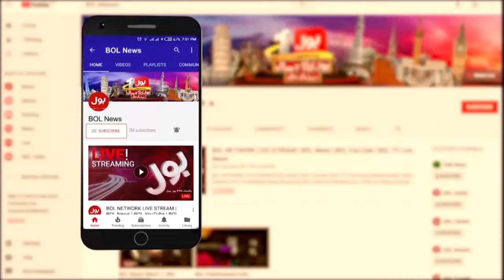9 May Incidents in Pakistan | Why All Institutions Under Pressure? | Raoof Hassan Revelations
9 May Incidents in Pakistan | Why All Institutions Under Pressure? | Raoof Hassan Revelations